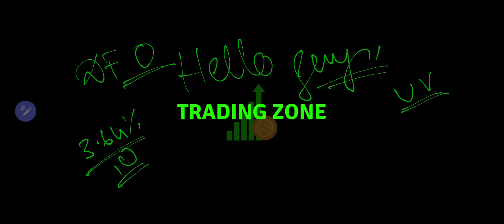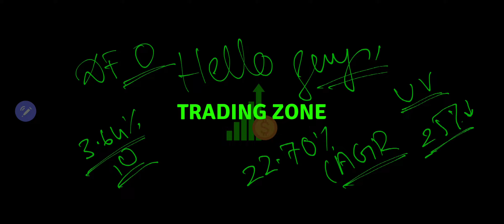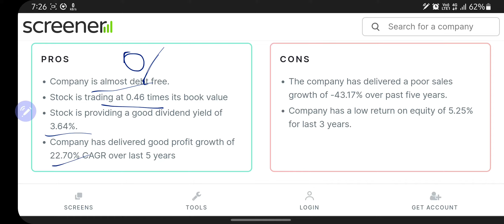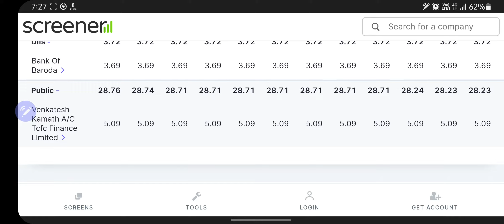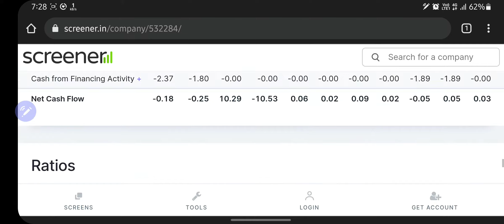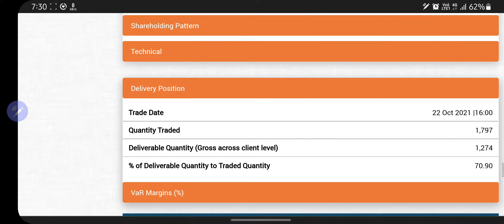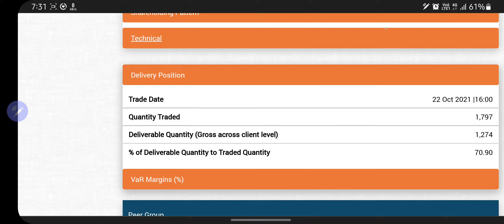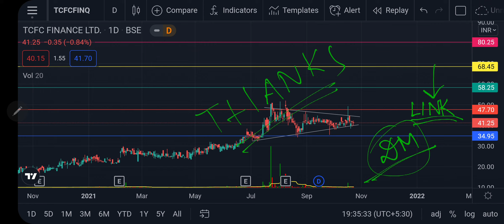Debt free dividend paying stock| 5 year profit growth 23%| Retailer Holding less than 25%| TCFC FIN